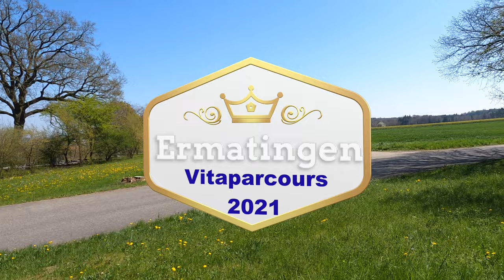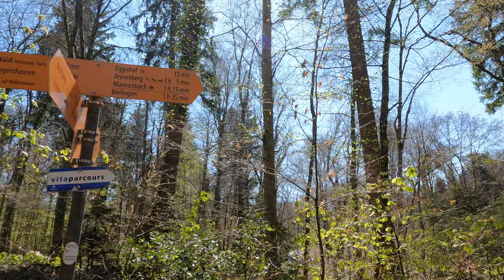Vitaparcours Ermatingen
Ermatingen Vitaparcours 2021 April 24